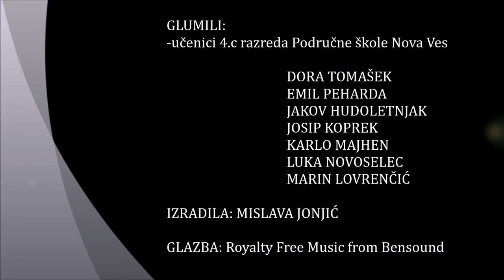Svijet influencera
Film "Svijet influencera" u čijoj su izradi sudjelovali učenici 4. razreda Područne škole Nova Ves -  Jakov Hudoletnjak, Josip Koprek, Marin Lovrenčić, Karlo Majhen, Luka Novoselec, Emil Peharda, Dora Tomašek, zajedno s učiteljicom informatike Mislavom Jonjić, dobio je posebno priznanje na filmskom natječaju "Influenceri i mi", koji su u sklopu 5. Dana medijske pismenosti organizirali Agencija za elektroničke medije, Ured UNICEF-a za Hrvatsku i Hrvatski filmski savez.